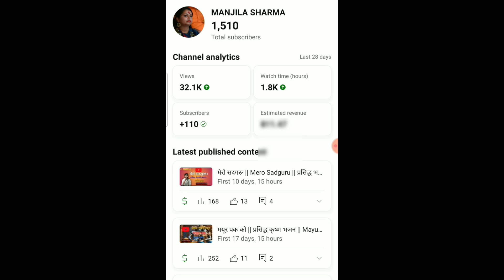A payment is Headed your way not Showing in Yt Studio Earn Page || Yt Studio Earning not Showing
apaymentisHeadedyourwaynotShowinginYtStudioEarnPage || Yt Studio Earning not Showing